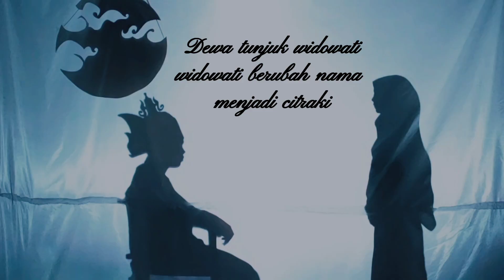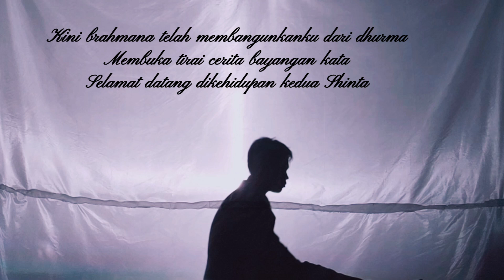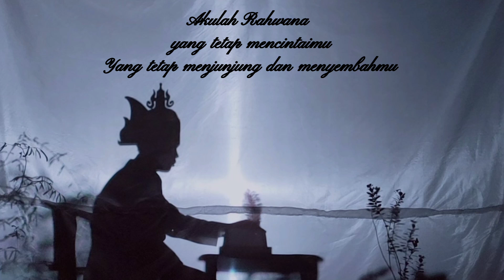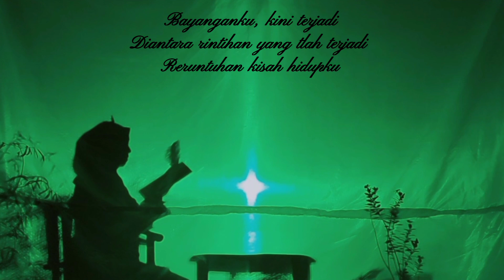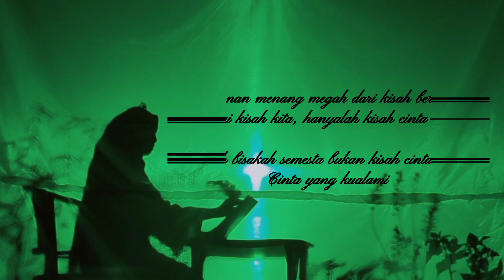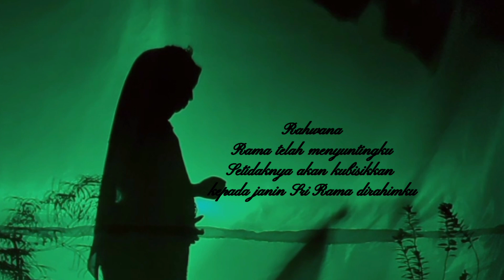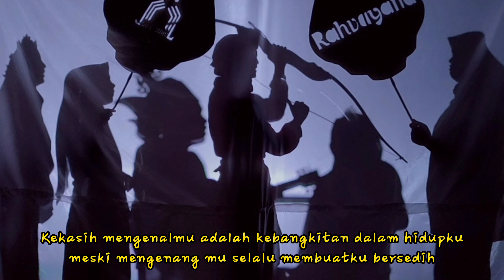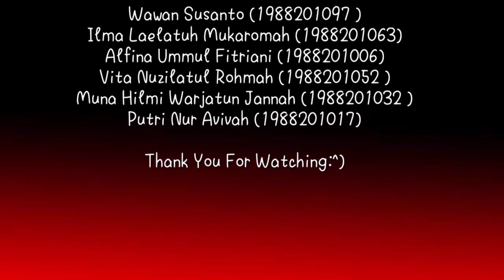Teatrikal Puisi "Rahvayana Karya Sujiwo Tejo" | Dosen : Agus Yulianto, M.Pd.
Tugas Akhir Mata Kuliah Kajian Apresiasi Puisi
Diperankan Oleh
1. Wawan Susanto
2. Alfina Ummu Fitriani
3. Ilma Lailatul Mukaromah
4. Vita Nuzilatul Rohmah
5. Putri Nur Avivah
6. Muna Hilmi Wardahtul Jannah